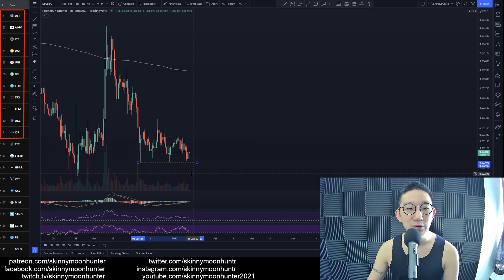23. Litecoin LTC Technical Analysis (12 Jan 2022)